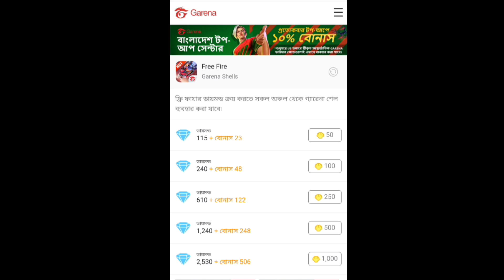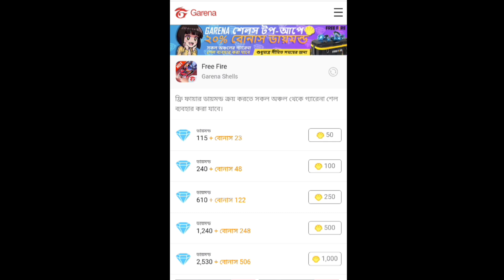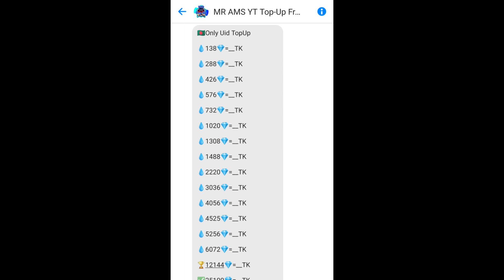100% bonus diamond top up free fire | free fire new event | কিভাবে কমপ্লিট করতে হবে ? mr ams yt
100 bonus diamond top up free fire | free fire new event | কিভাবে কমপ্লিট করতে হবে ? mr ams yt

🌏যেকোনো সার্ভারে ইউআইডি 💎 ডায়মন্ড টপ-আপ

🌏যেকোনো সার্ভারে আইডি পাসওয়ার্ড দিয়ে ইন-গেম ডায়মন্ড টপ আপ, এয়ার্ডপ, লেবেল আপ পাস

My BD Server Player ID:-

My Indonesia Server Player ID:-

বন্ধুরা,
আপনাদের সবার একটু সাপোর্ট পেলে আমি একদিন না একদিন ইউটিউব এ সফলতা পাবো ইনশাআল্লাহ।

Friends,
If you all get a little support, I will get success on YouTube one day or another, InshaAllah.